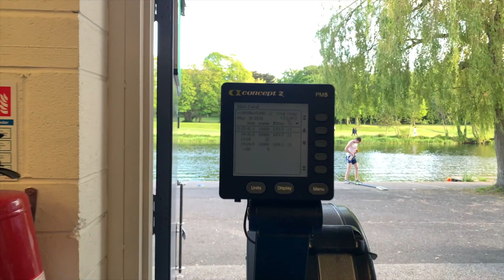Back on the Horse | Day 135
Even though it was a gorgeous day, sometimes it's good to sit down and pull.